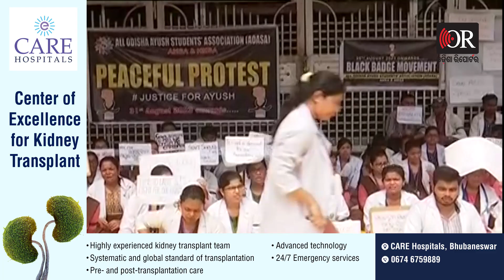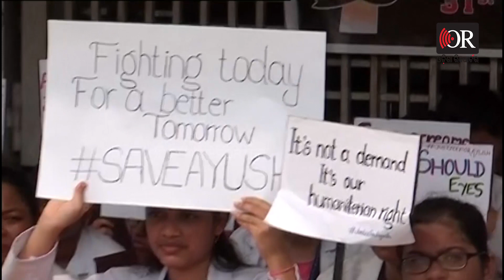‘ପବ୍ଲିକ ଚାହୁଁଛନ୍ତି ହୋମିଓପାଥି, ସରକାର ଚାହୁଁନାହାନ୍ତି’ | Odisha Reporter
ବିଭିନ୍ନ ଦାବୀ ନେଇ ଗତ ୨୫ ତାରିଖରୁ କଳା ବ୍ୟାଚ ପିନ୍ଧି ସାଙ୍କେତିକ ଭାବେ ବିରୋଧ କରି ଆସୁଥିବା ଅଲ ଓଡ଼ିଶା ଆୟୁଷ ଷ୍ଟୁଡେଣ୍ଟସ ଆସୋସିଏସନ୍‌ ପକ୍ଷରୁ ଆଜି ଠାରୁ ଆନ୍ଦୋଳନ ଆରମ୍ଭ ହୋଇଛି । ସ୍ୱାସ୍ଥ୍ୟ କଲ୍ୟାଣ ଯୋଜନାରେ ଆୟୁଷ ଚିକିତ୍ସାକୁ ସାମିଲ କରା ନ ଯିବା, ନୂଆ ଆୟୁଷ ଚିକିତ୍ସାଳୟ ଖୋଲା ନ ଯିବା,  ନୂଆ ନିଯୁକ୍ତି ସଙ୍କୋଚିତ ହେବା ଭଳି ବିଭିନ୍ନ ପ୍ରସଙ୍ଗରେ ଆନ୍ଦୋଳନ ଆରମ୍ଭ ହୋଇଛି । ସମ୍ବଲପୁରର ମାଝୀ ପାଲୀ ସ୍ଥିତ ସରକାରୀ ହୋମିଓପାଥି କଲେଜ ଓ ହସ୍ପିଟାଲରେ ମଧ୍ୟ ଛାତ୍ରଛାତ୍ରୀ ମାନେ ଆନ୍ଦୋଳନ ଆରମ୍ଭ କରିଛନ୍ତି।